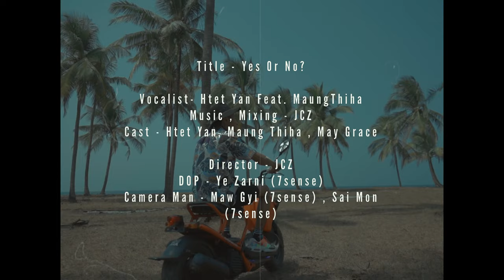YES or No MV (Htet Yan Music Video)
YES OR NO ( OFFICIAL_MTV )

👉🏽 ရင်ထဲကို ဝင်ကြည့်ဦး Myday ပဲကြည့်မနေနဲ့ .
စာလေးလည်းပြန်ပါဦး Online တော့ရှိနေတယ်...
သူရည်းစားမရှိပဲ ဘာကြောင့်မို့အသည်းတွေကွဲ ...

👉🏽 V7 Entertainment မှ အိမ်ထဲမှာ နေနေကြတဲ့ ချစ်ပရိတ်သတ်ကြီးအတွက် သီချင်းလေးတပုဒ်အားလက်ဆောင်ပေးပါရစေ .

ကိုယ်ချစ်တဲ့ ကောင်မလေးရှိရင် ဖွင့်ပြောမှာလား ?

ကောင်မလေးကရော ပြန်ချစ်မယ်လို့ထင်လား ???

ဒီတသက်ရော FA ဘဝကရော ကျွတ်ဦးမှာလား 😝 ?

Song name-Yes or No
Lyrics-Htet Yan· Mg Thiha
Vocal-Htet Yan· Mg Thiha
Model - May Grace
Director- JCZ
DP - Ye Zarni[7sensecreation]
Camera Man-Sai Mon· Maw Gyi[7sensecreation]
Organized by Myanmar Media 7
Produced by V7 Entertainment